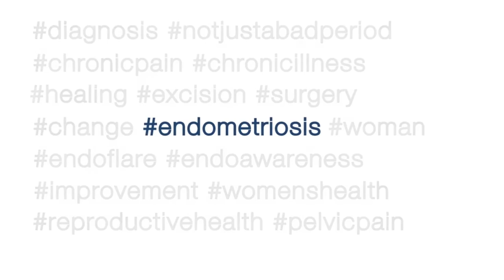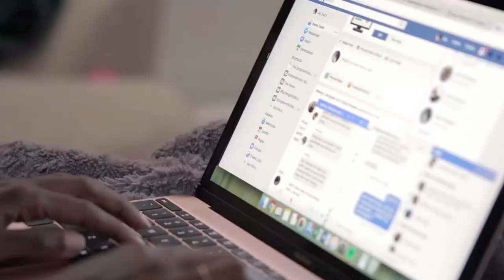Primer Simposio de Endometriosis: "Una de cada 7 mujeres padece endometriosis"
Claudia Gonzalez presidenta de "Endometriosis SJ", destacó el avance del proyecto de ley presentado en la Provincia.
Patricio Cohn, cineasta, presentó un documental sobre la vida y tratamiento de cuatro mujeres con endometriosis